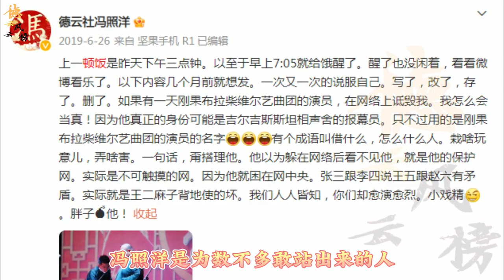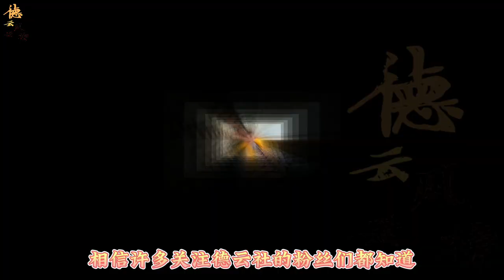【德云社】张云雷发布首场演唱会纪录片，干儿子冯子轩后台送花，网友：德云三代颜值担当#张云雷